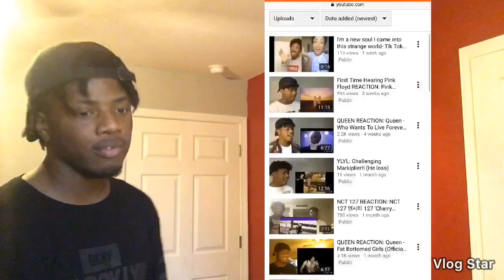QUEEN REACTION: Killer Queen (Top Of The Pops, 1974)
What’s poppin YouTube, it’s ya boi Trilligy and this is my official fifty-third reaction video. I have more to come!